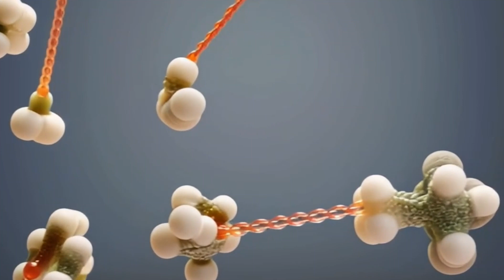Proxima Centauri A Journey to the Stars Year 2080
Humanity embarks on its most daring voyage toward the nearest star.
A fusion-powered starship begins its decades-long journey to Proxima Centauri.
Astronauts face isolation, deep space hazards, and time itself.
In year 2080, the path to the stars becomes a reality.